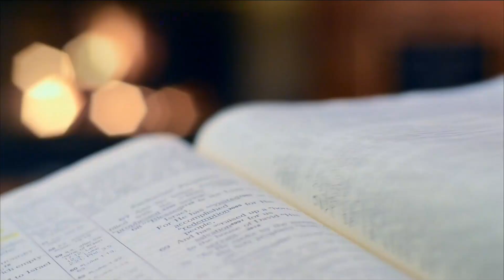SCHRITTE AUS DER SCHULD | Predigt von Annette Lapp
Evangelische ELIA Gemeinde Erlangen: Kirche, die das Leben zum Blühen bringt.

𝗣𝗥𝗘𝗗𝗜𝗚𝗧𝗧𝗘𝗫𝗧: Psalm 51